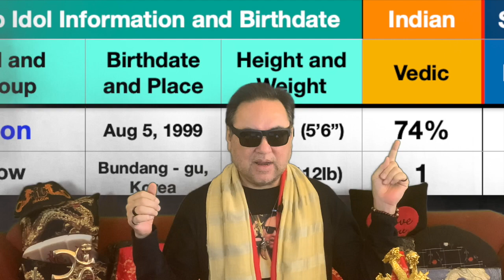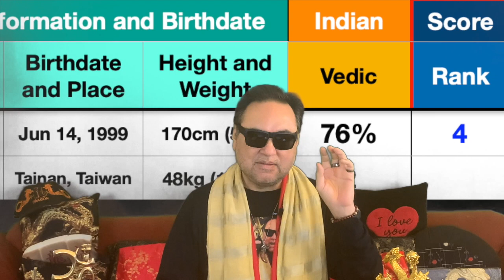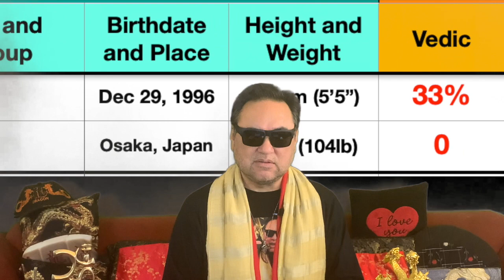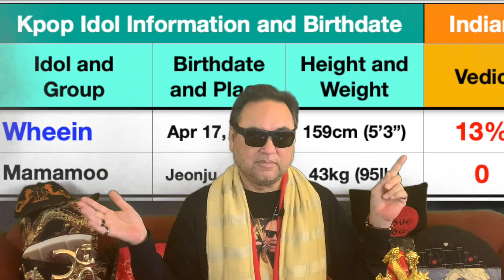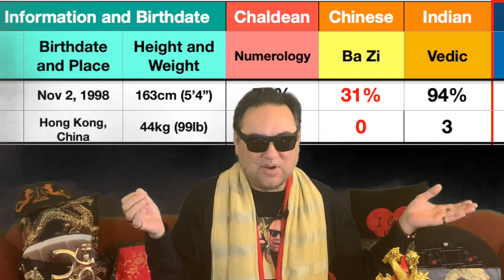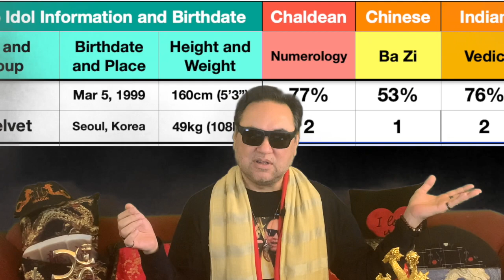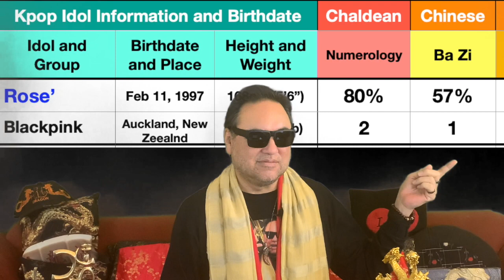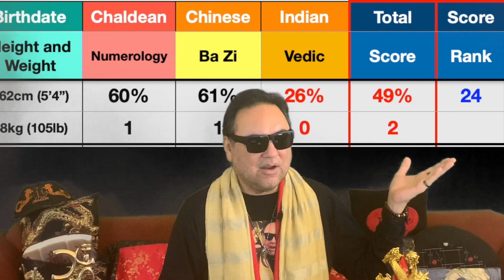BTS V Ships - Taehyung Ships Compatibility Countdown (Ep. 4) Vedic Astrology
Episode 4 - Vedic Astrology - in the Kpop Ships Compatibility Countdown series for Kim Taehyung, V of BTS and 25 other Top Ships with Kpop Idols!
This Episode does a Top 10 Countdown of Compatibility using Indian Vedic Astrology, and also does a Cumulative Top 10 Countdown for 3 Rounds, which combines the scores from Numerology, BaZi Chinese Astrology, and Indian Vedic Astrology. It then eliminates any Idol with a cumulative compatibility that is less than 50% ! There will be eliminations!

The Fifth and Final Episode (next) will use Western Astrology and crown the winner of the Kpop Ships Compatibility Countdown with Kim Taehyung, after the cumulative scores for all 4 Rounds are tallied in this countdown and elimination series for Kim Taehyung, V of BTS.

K-Rap Psychic is Wanugee of Golden Dragon Fortunes, who Raps and Tells Fortune Readings for Kpop Idols with his Fortune Teller friends, including Ming Star, Mei Mei Ha, Karen Olivia, Ninjamato, Herbmione Grinder and Jasmine Zen, using a variety of tools, including Mah Jong Tiles, Tarot Cards, LeNormand Cards, Oracle Decks, Tea Leaves, Runes, Crystals and Chinese, Vedic and Western Astrology!

If you want to know about your compatibility with your favorite Kpop Idol, Like and Subscribe first, then request it in the comments, but include information about your Birth: hour, day, month, year, city and country, and we will give you a reply about your compatibility in your comments as soon as we can get to it. Thanks!

Interested in a reading for yourself? We do readings Worldwide via Internet or Email!
Facebook.com/GoldenDragonFortunes

International chat, video, and payment:
FB Messenger: Wanugee Kanagaki
Line: GoldenDragonFortunes
Skype: GoldenDragonFortunes
WeChat: Wanugee
Zoom: Wanugee K

K-Rap Psychic Intro, Outro and background theme music on all videos were created on GarageBand, mixed and edited by Wanugee of Golden Dragon Fortunes. Nature video backdrops were filmed on iPhone by Wanugee of Golden Dragon Fortunes, filmed on location in the San Francisco Bay, Monterey Bay, or Lake Tahoe Areas.